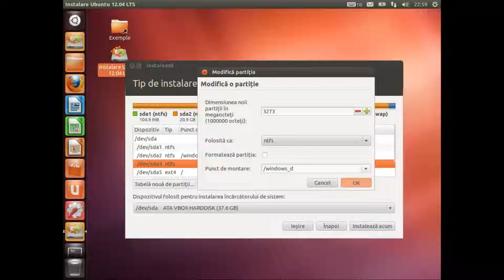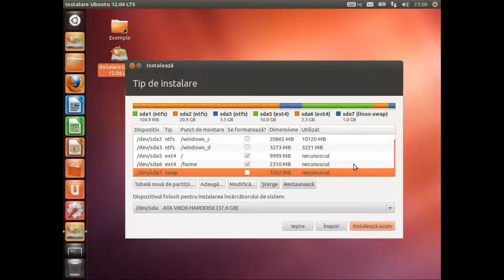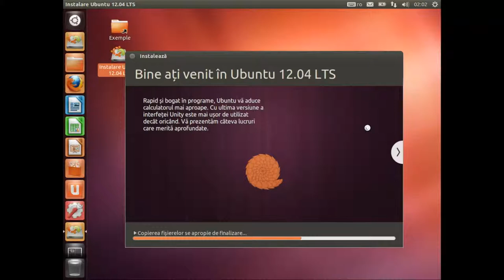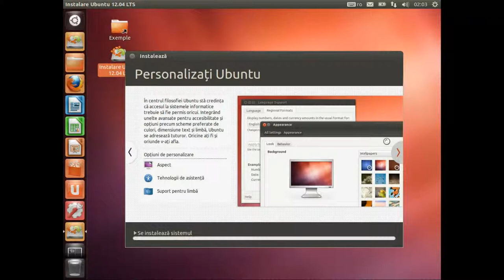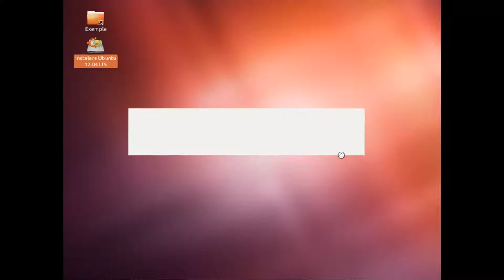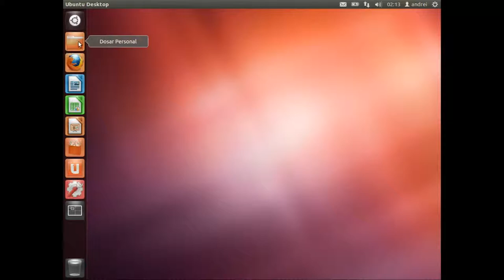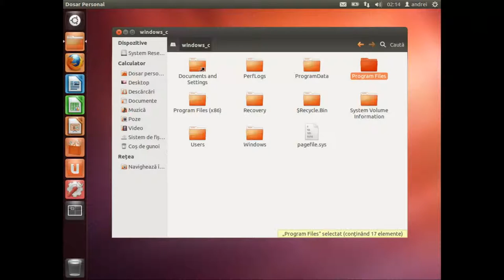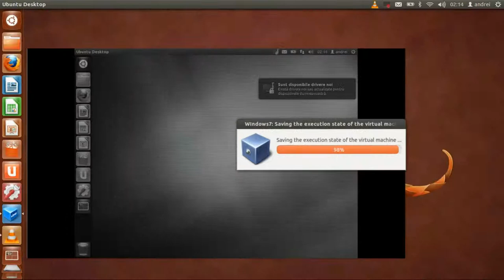SalutUbuntu: Instalare 4: Instalare Ubuntu Partea 2